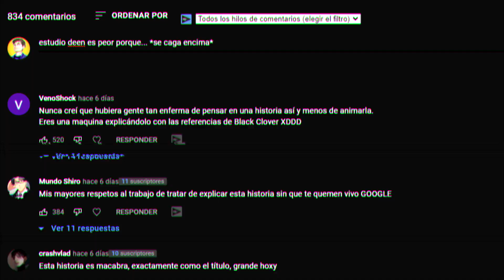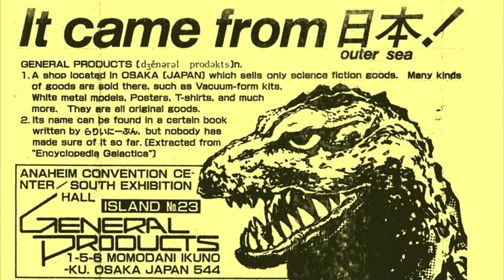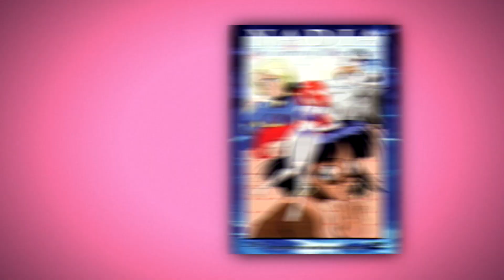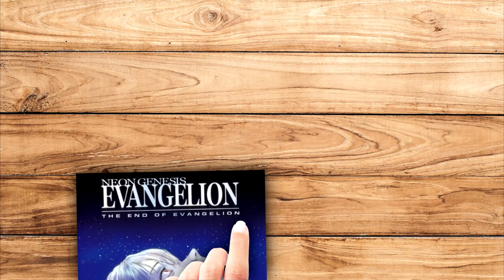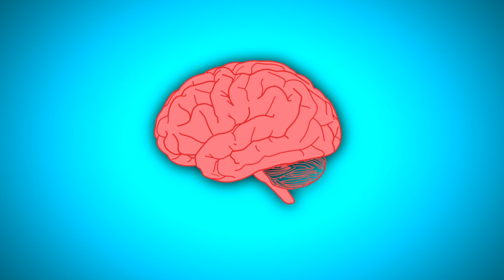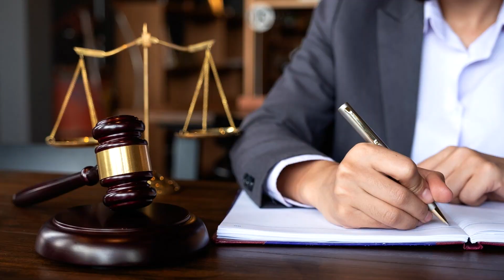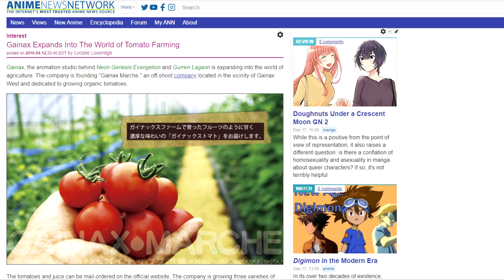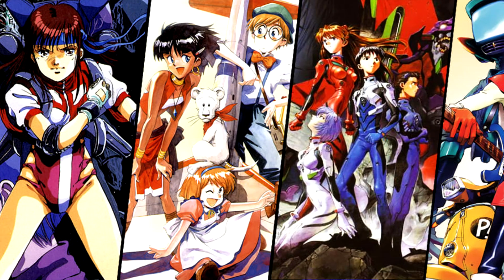EL PEOR ESTUDIO DE ANIMACIÓN DE LA HISTORIA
En este vídeo hablaremos del peor estudio de animación de Anime de la historia en Japon, siendo este Gainax. Su historia y los conflictos con Hideaki Anno, Evangelion, y demás anécdotas, han hecho de Gainax del éxito a la nada, el fracaso.